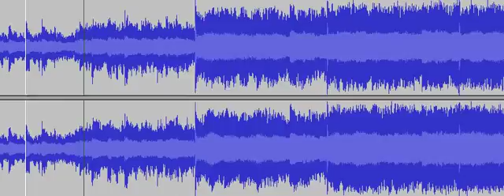i had Way too much fun to be completely honest